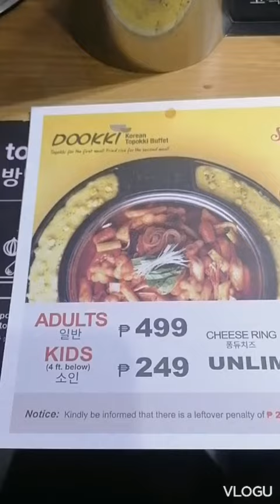DOOKKI Korean Topokki Buffet | Collaboration with @mrsu2023 | Food Vlog | Mhon Montenegro